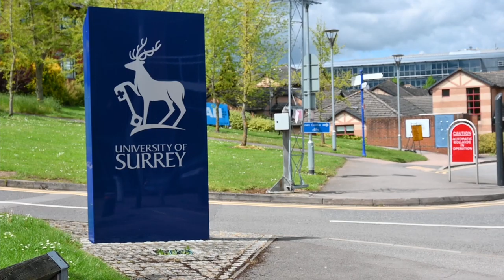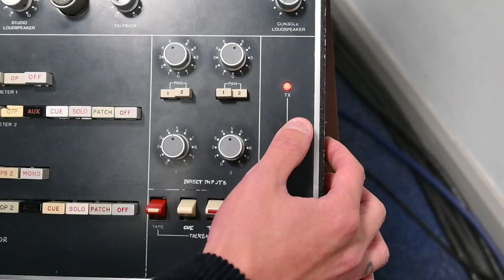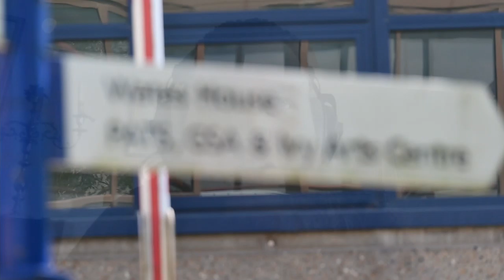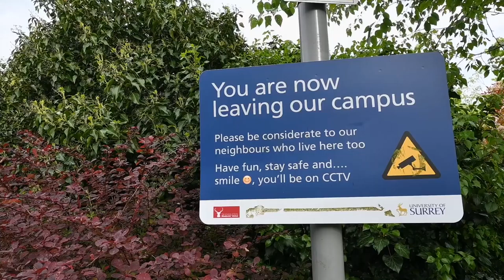TON2021: Portfolio of Memories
A short film reflecting on the highs (and lows) of the Music and Sound Recording (Tonmeister) course, as experienced and told by the class of 2021.

Made by Nelson Falcó Cordes and Joel Workman, with help from Alex Peters and Caitlin Pittol-Neville.

'Clarity' by John Mayer (Cover recorded by Tom Lewington)

'Do You Really Like It?' by DJ Pied Piper & the Masters of Ceremonies

'Oh I Wept' by Free (Cover recorded by Oscar Dash)

'Wake Me Up Before You Go-Go' by Wham!

'Party' by Distance Learning

'Mambomongo' by Mongo Santamaria (Cover recorded by Oscar Dash)

Cover versions recorded as part of the Tonmeister course at the Institute of Sound Recording, University of Surrey.